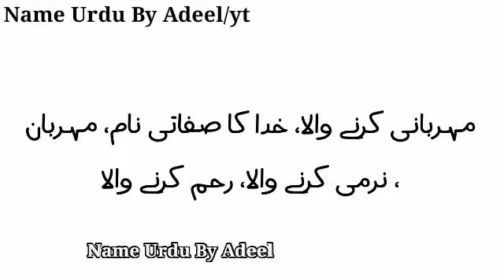Raheem Name Meaning In Urdu | Raheem Naam Ka Matlab | Muslim Boy Names With Meaning In Urdu